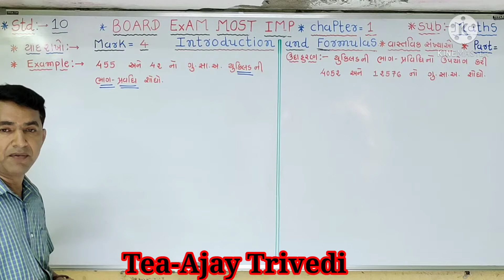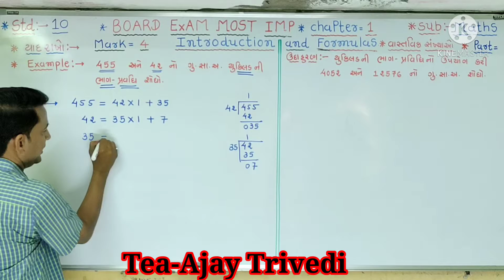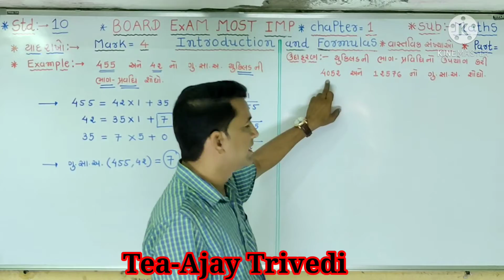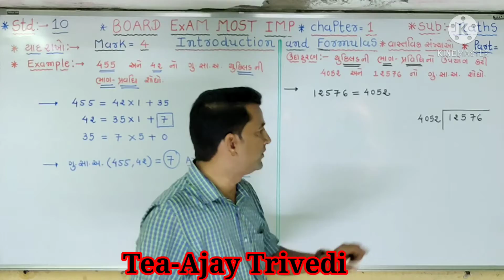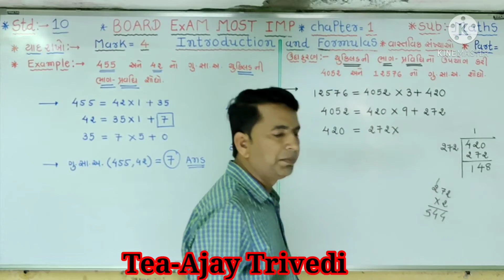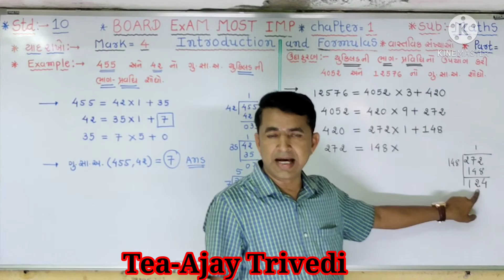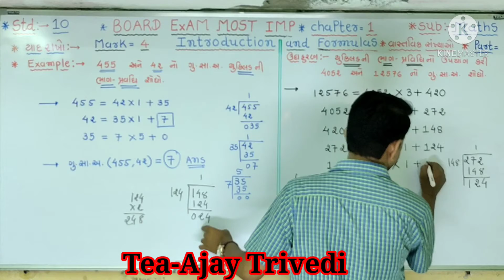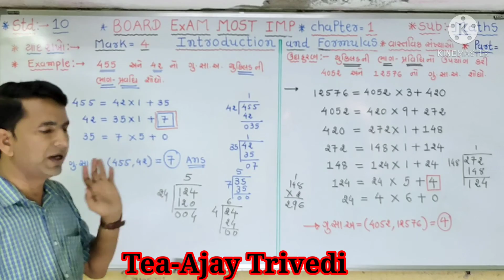Std =10 Bord most imp